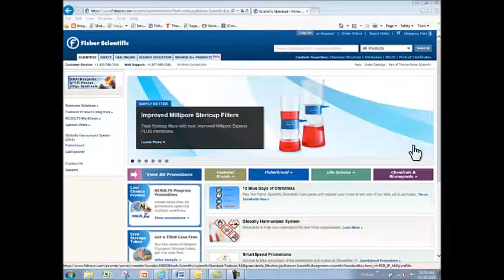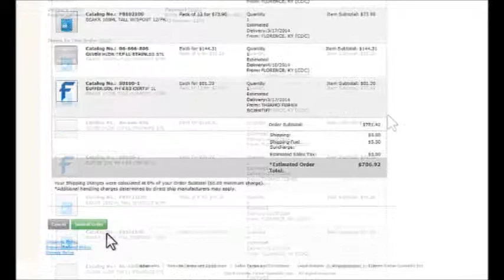rapid order registeredIR52514